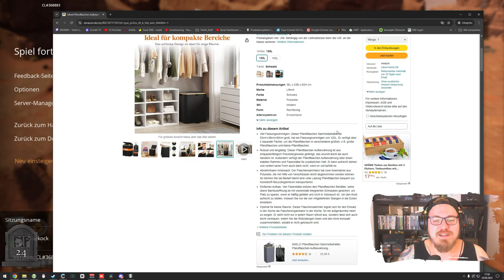Satisfactory 1.0 | Jod Filter Fabrik 🏭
Mo - Do: ca. 18:00 bis 21:30
Fr - Sa: ca. 15:00 Uhr bis Open End
So: ca. 15 Uhr bis 21:30

00:00:00 Satisfactory
01:48:19 Pause
01:55:28 Satisfactory
04:01:13 Pause
04:11:32 Satisfactory
04:34:44 Satisfactory - Mr.Peanut's Welt
05:15:05 Satisfactory